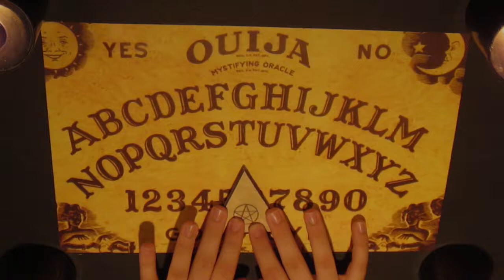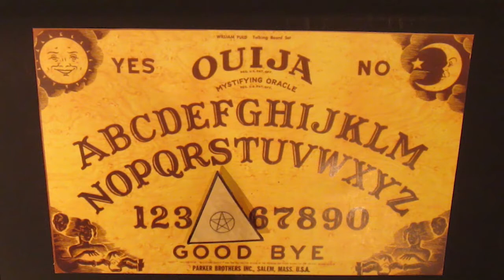Fruit of the Poisonous Tree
Author Dick Carson and Producer Sam Lewis bring you the forbidding trailer for this true story of murder in a small town.